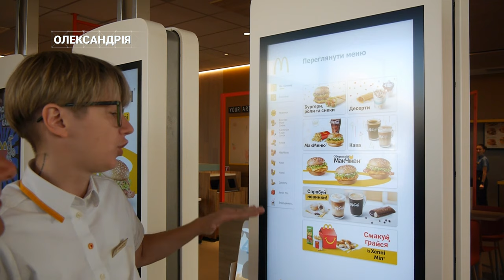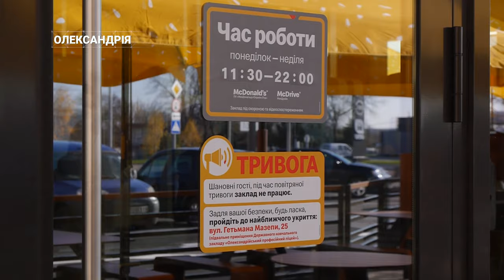Перший на Кіровоградщині МакДональдз відкрили в Олександрії | CBN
Зала на 123 відвідувачі плюс стільки ж місць на літньому майданчику, дві лінії Мак Драйву і власна стоянка. Такі основні характеристики МакДональдзу, що відкрили в Олександрії. Це перший заклад відомої мережі на Кіровоградщині.